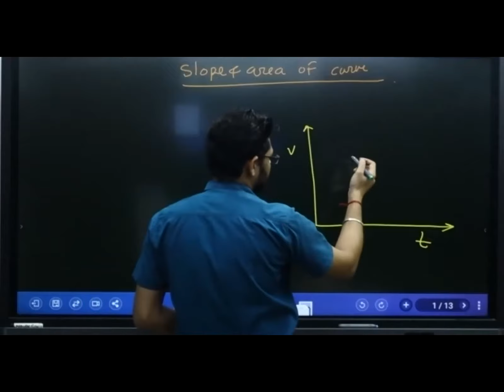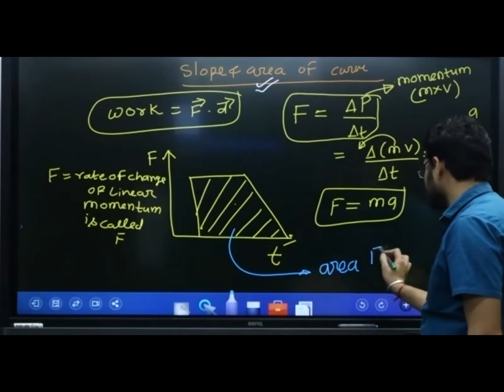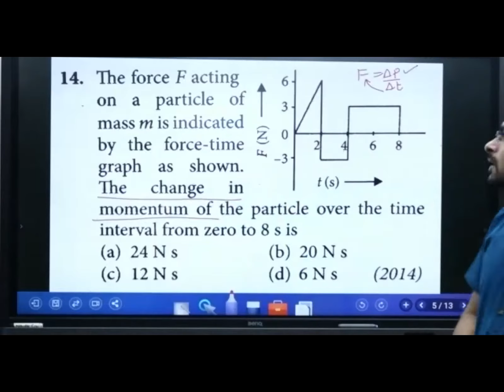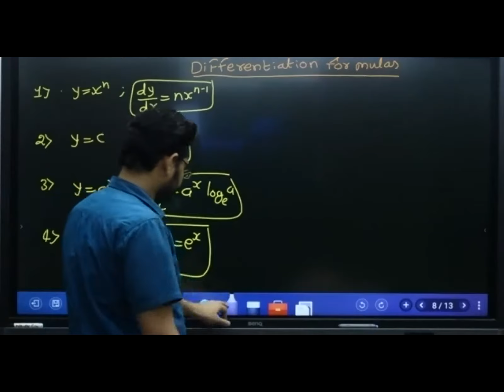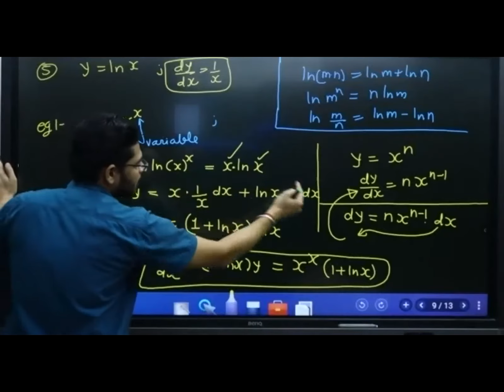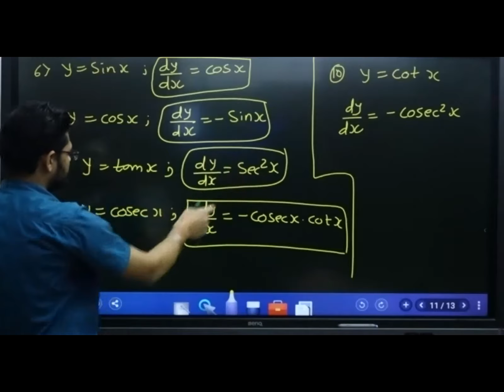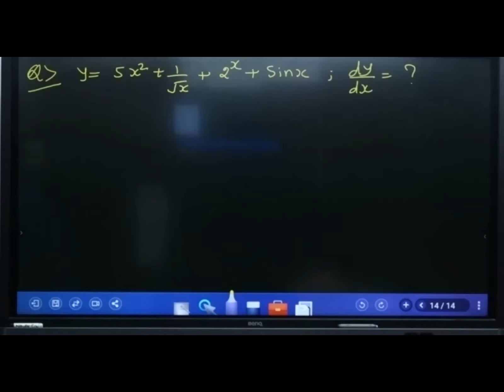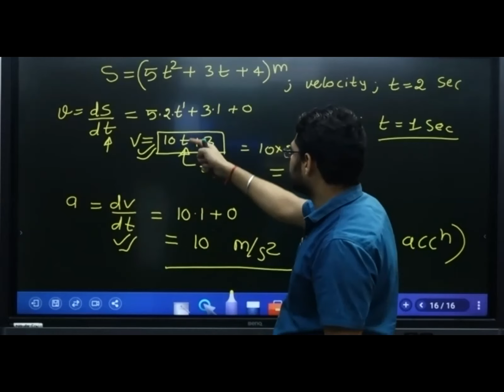Class-11 mathematical tools-4